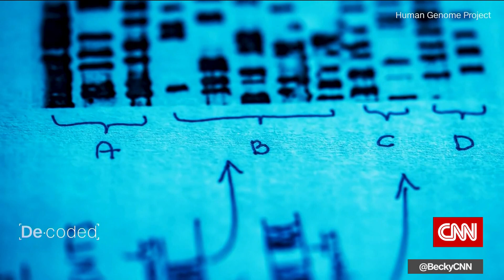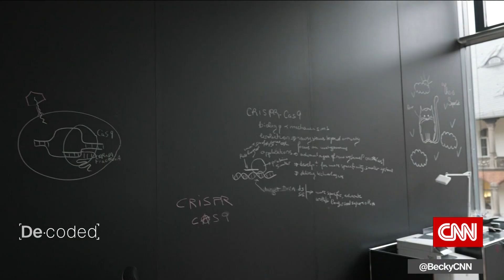CNN Report on Dante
Dante was pleased to have CNN host Anna Stewart at our Whole Genome Sequencing lab in Dubai to discuss the health benefits of sequencing your genome.